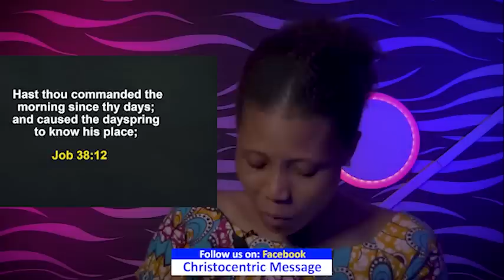MONDAY SECRETS, 23rd MAY 2022 | Apostle Joshua Selman | Commanding Your Morining